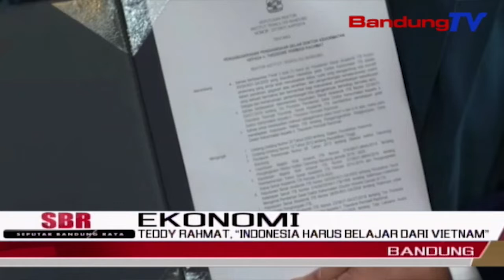Teddy rahmat, “indonesia harus belajar dari vietnam” | SBR | BANDUNGTV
SBR | BANDUNGTV | FARHAT MUMTAZ | Penerima Gelar Honoris Causa Itb, Theodore Permadi Rahmat Atau Teddy Rahmat Mengatakan, Indonesia Harus Belajar Dari Vietnam, Untuk Mencapai Pertumbuhan Ekonomi Yang Tinggi. Menurutnya, Investasi Sangatlah Penting Untuk Meningkatkan Pertumbuhan Ekonomi.